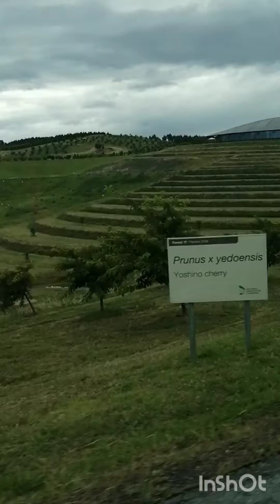The National Arboretum Canberra, Australia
The National Arboretum Canberra is a mosaic of living forests and gardens offering breathtaking views, unique experiences, and a world-class entertainment and events hub including the award-winning Margaret Whitlam Pavilion and the popular Village Centre.